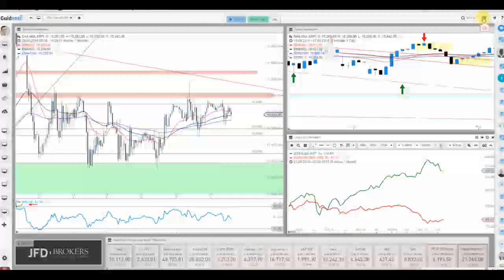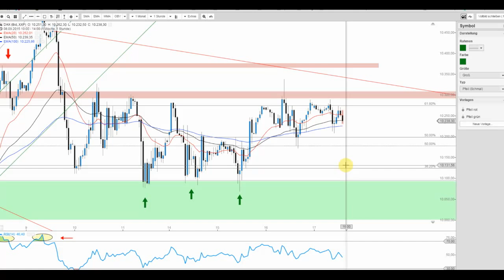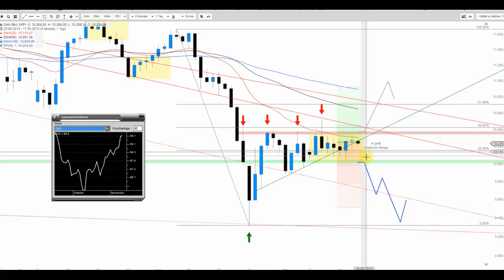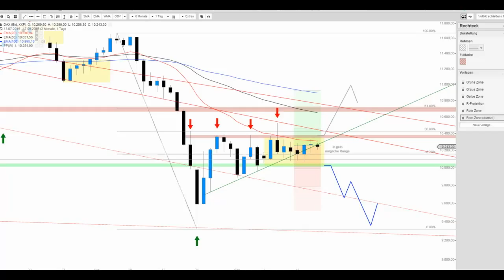DAX in der Lethargie (noch)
Die Range von 10.000/10.030 bzw. 10.100 und 10.370 Punkten besitzt weiterhin ihre Relevanz und so ist anzunehmen, dass es erst heute Abend im außerbörslichen Handel zu Ausbruchsimpulsen kommen dürfte. Was ist das präferierte Szenario?